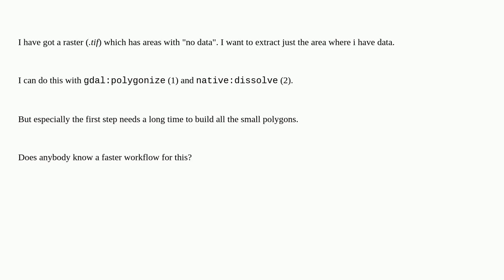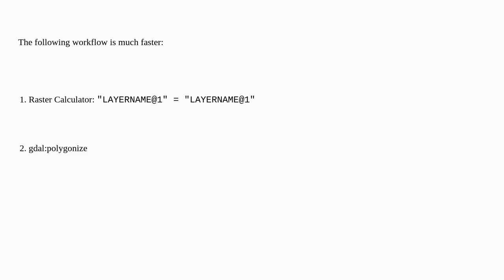Better workflow for extracting boundary of raster in QGIS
A special thanks goes out to the community

  pixel geotiff-tiff performance qgis raster